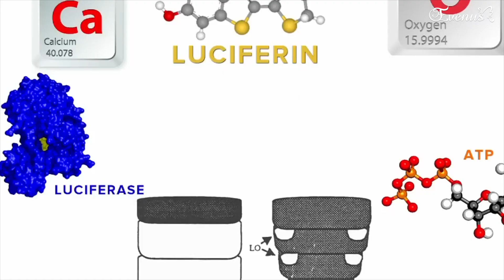Luciérnagas Las Luces de la Naturaleza